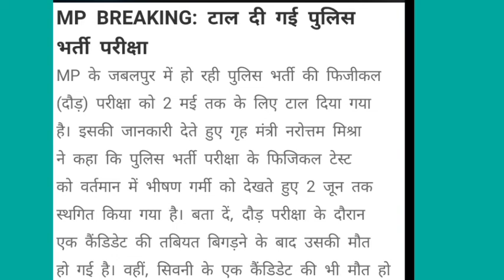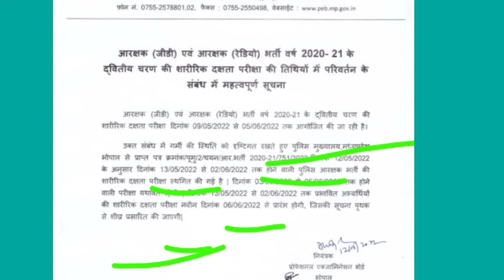मध्य प्रदेश पुलिस भर्ती परीक्षा टाली गई मध्य प्रदेश पुलिस कांस्टेबल फिजिकल को किया गया पोस्ट पौंड